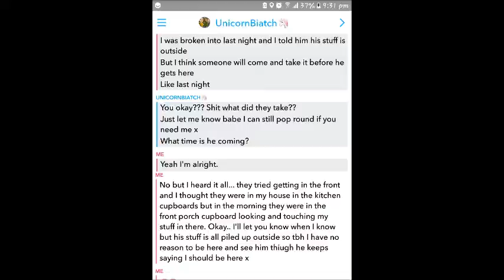I GOT BROKEN IN?!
My house is fine, only my garden and shed were affected (front porch cupboard too.)